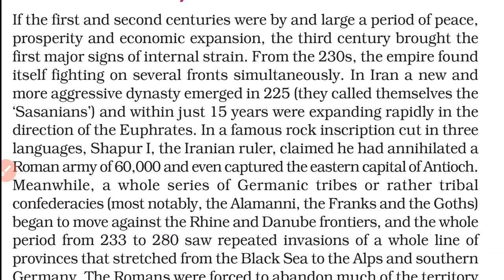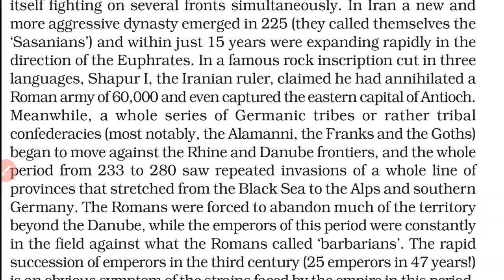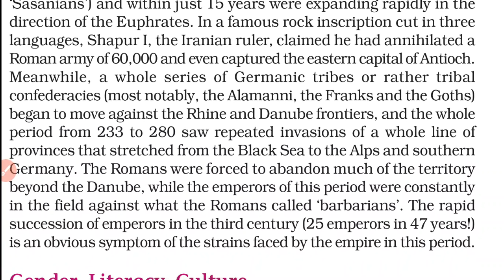class 11 ( history) ch- 3 ( 22/10/20)